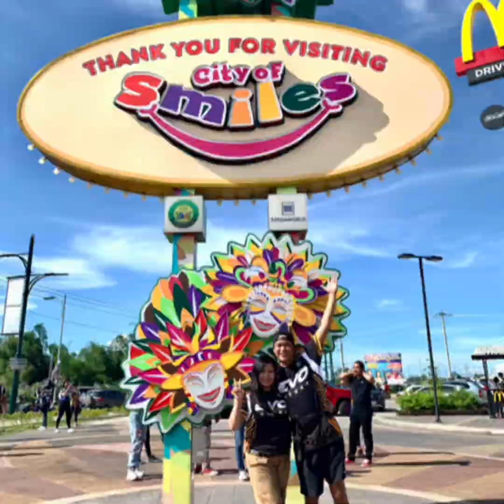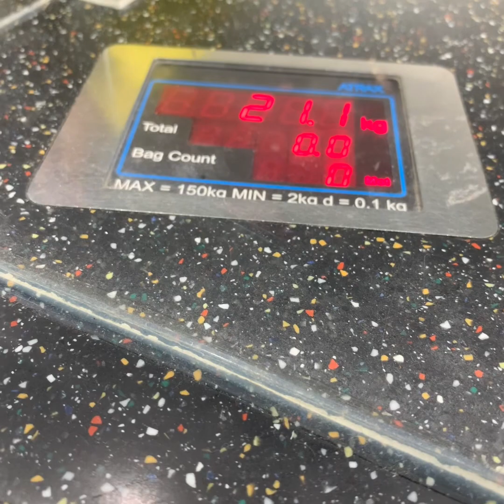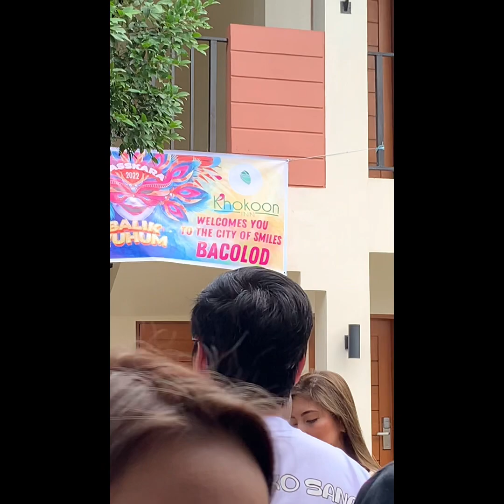Ganap sa Bacolod kasama ang team GPT at Team Bugok